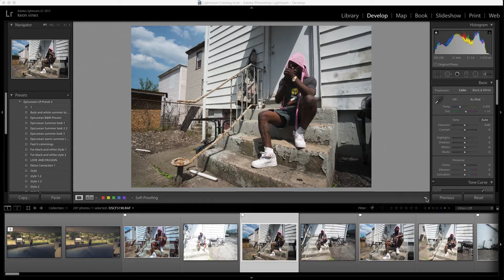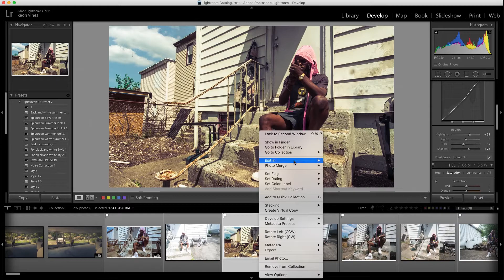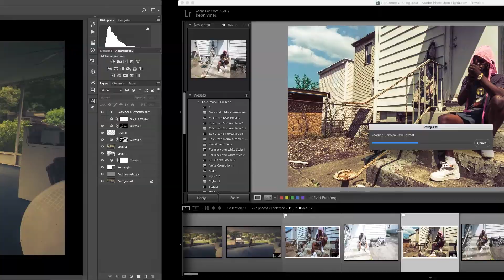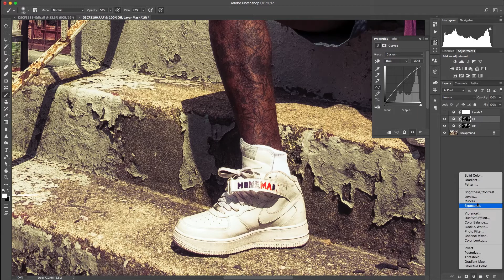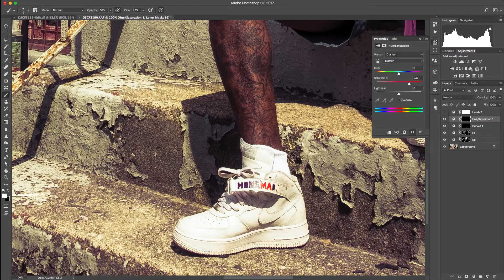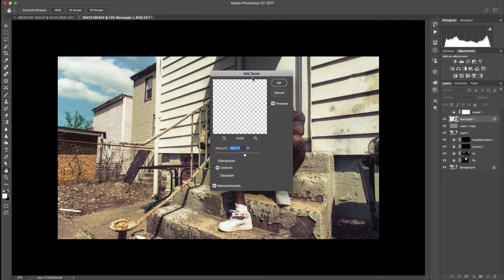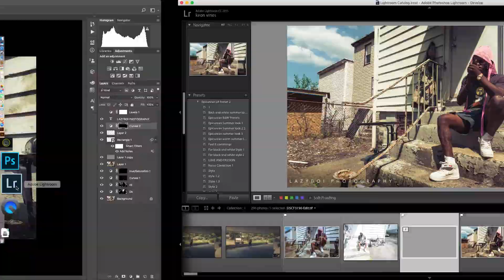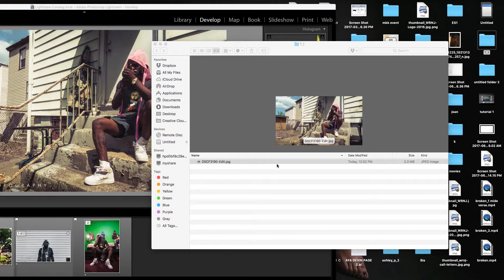Color correction for a casual photo